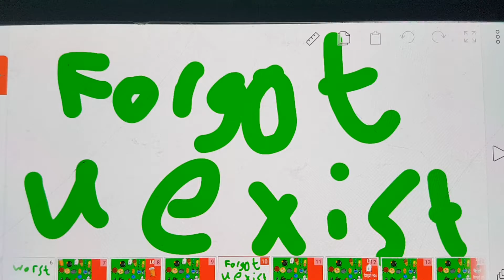battle for coolness worst to best